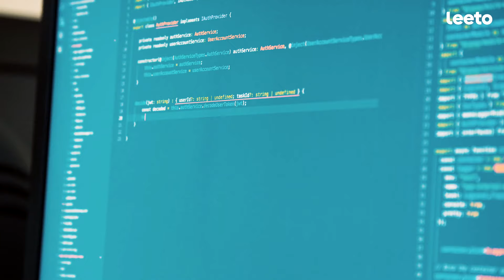Story Leeto - Kronik